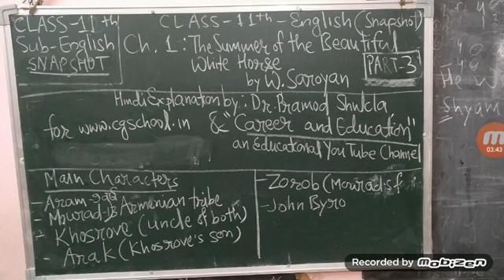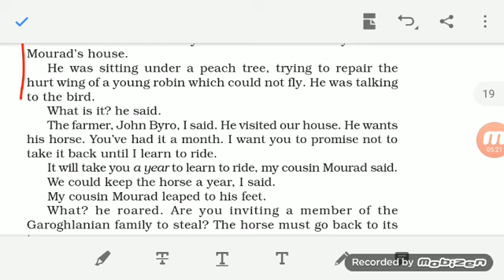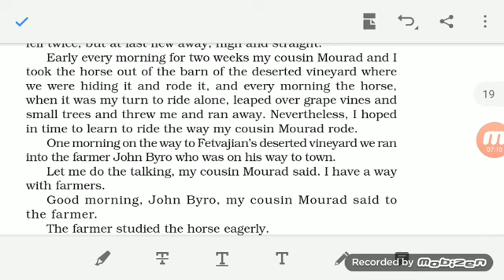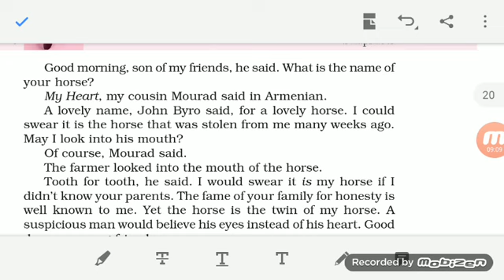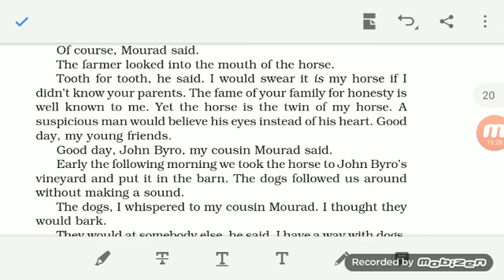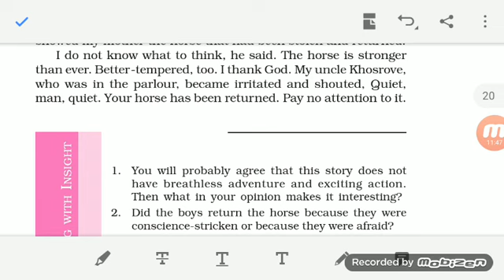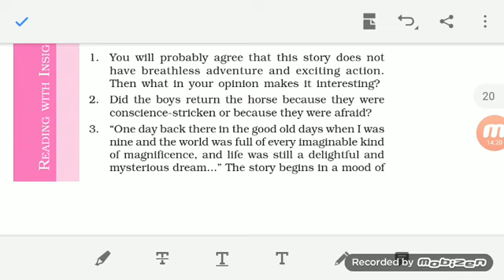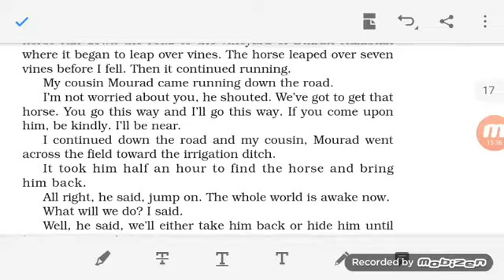The Summer of the Beautiful White Horse | Part 3 | CGBSE | Class 11th English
CG Board कक्षा11वी अंग्रेजी Snap Shot चैप्टर 1 The Summer of the Beautiful white Horse का पार्ट 3।

पार्ट 1 व पार्ट 2 को देखने के लिये नीचे लिंक पर जाइये--